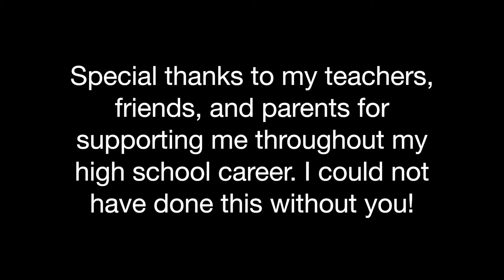Isabella McCallum- Vermont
Cabot (population 247)
Cabot School